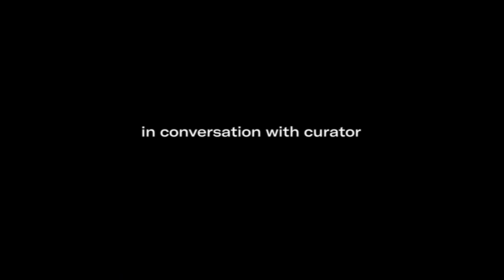VW ART4ALL Berlin Online Edition | A Conversation about art and music with Nevin Aladağ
A recorded conversation with the artist Nevin Aladağ about the relationship between art and music in her videos and sculptures - in collaboration with Staatliche Museen zu Berlin.

In the second part of the Volkswagen ART4ALL Online Edition podcast series on the relationship between art and music, Nevin Aladağ discusses some of her videos and sculptures. The starting point for the conversation is her video Voice Over (2006) in the collection of the Nationalgalerie, which will soon be featured in the exhibition Magical Soup at Hamburger Bahnhof Berlin. In this video, for the first time, Aladağ made nature play instruments such as a harmonica and a drum-kit, a technique the artist expanded upon in her three-channel video installation, Session (2013). Aladağ has been designing unusual sculptures containing elements of musical instruments since 2014. These can be played by musicians, which interrelates the visual and acoustic forms.

(in German with English subtitles)

As on every first Thursday of the month, Volkswagen ART4ALL, the interdisciplinary and freely accessible program consisting of lectures, screenings, discussions with artists, performances, and multilingual guided tours, will continue to take place in the form of a podcast as an online edition, starting in April. The project is made possible by Volkswagen Aktiengesellschaft.